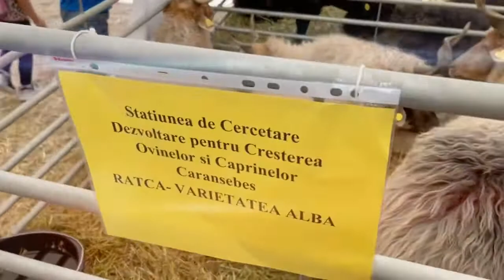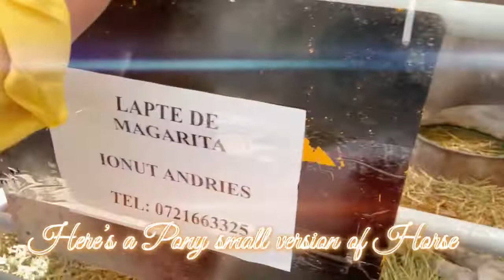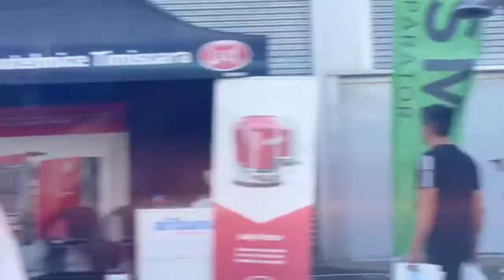ARAD EXPO | DAYS OF OUR LIFE IN ROMANIA EUROPE | Its RichMae USA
Video Editor
VivaVideo